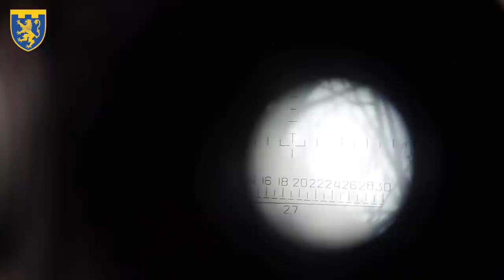Чим воюють українські танкісти?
Дивіться репортаж зі 103 бригади ТРО

Джерело: пресслужба Сил територіальної оборони України